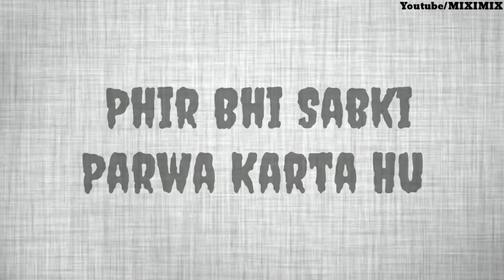Sad but Motivating Status Whatsapp Status